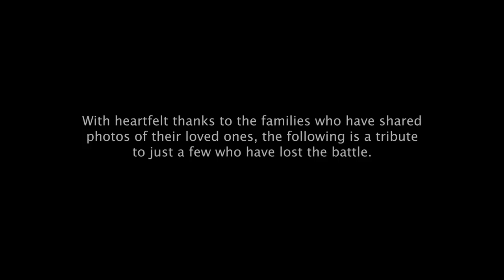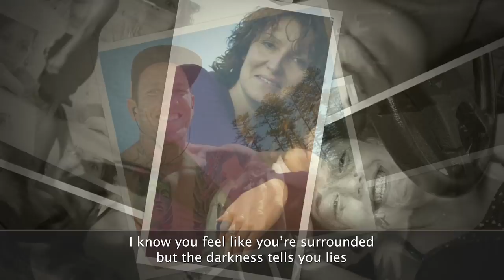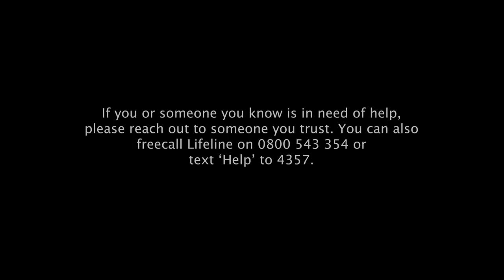A Million Reasons: Suicide Awareness & Prevention Tribute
Composed by: Brad Stent
Performed by: Brad Stent and Gemma Cappel

I was recently approached by a good friend of mine Gemma Cappel, to write a song for a charity event she was organising to raise awareness for mental health and suicide in New Zealand. Being something close to my heart, I was deeply humbled to be able to compose a song for this heartfelt cause.

As someone who has suffered both depression and anxiety in my own life, the song tells the story of what someone may be feeling and experiencing going through a struggle of their own. The chorus is a reminder that there is a million reasons to hold on and continue living life, no matter what we may be feeling.

We were ever so grateful to have some families generously share photos of their loved ones who had lost the battle when it all got too much. This song is a tribute to them, and to the thousands of others who have also lost the fight. Please remember that no matter what you're going through, life IS worth living. Please reach out to someone you trust and talk it through with them. There is always a reason to keep on going.

Arohanui,

Brad.